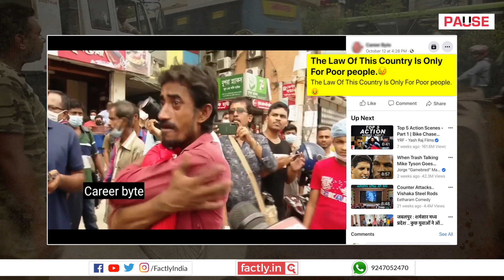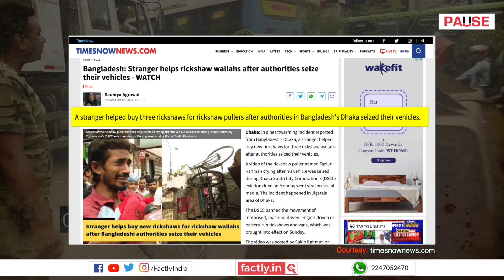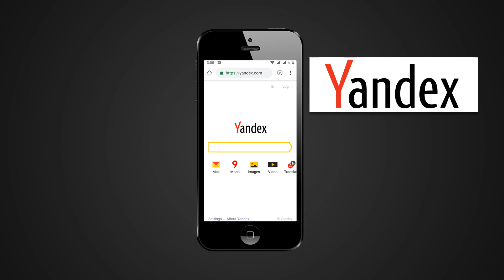FACT CHECK: Does Video Show West Bengal Rickshaw Puller Crying? || Factly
A social media post claims that an accompanying video shows a rickshaw puller in West Bengal breaking down, and that the law in this country only applies to poor people. We check the veracity of the claim in this video.